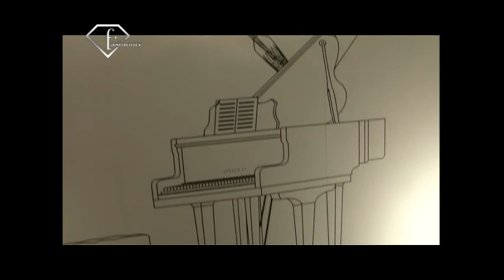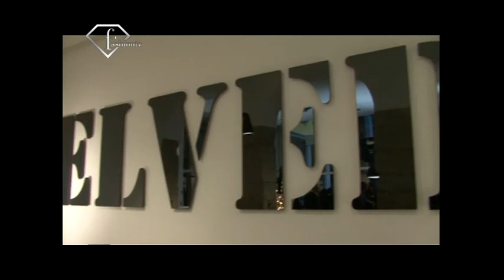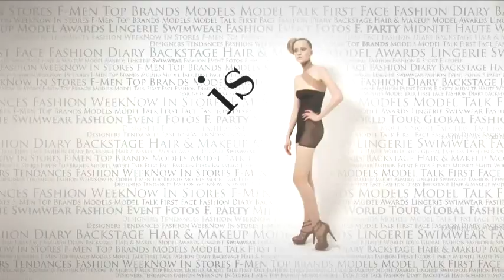fashiontv | FTV.com - FLOS - MILAN FURNITURE SALON 2008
Download the FashionTV+ app, and stay tuned:
Milan Furniture Salon 2008. Innovative design light brand Flos presents its new collection of lamps and lighting system. Interview with designer Kostantin Gricic

Music Info:
 Performer: Bangkok Impact
 Title: Aus Birgittes Tagebuch